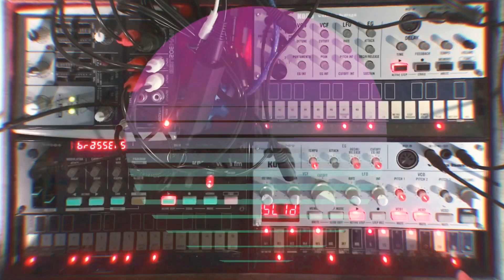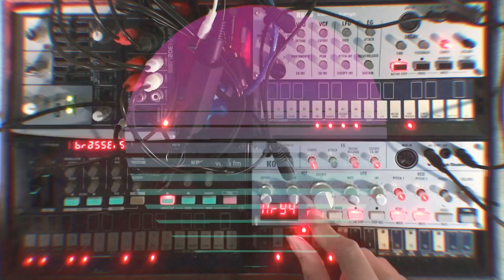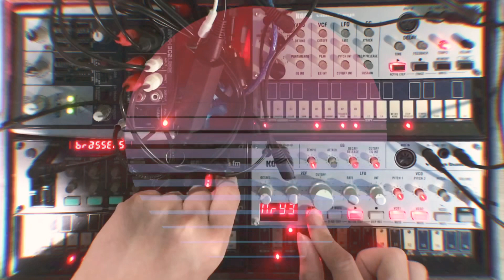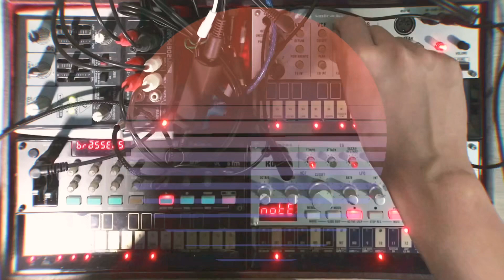Midnight volca jam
Can’t sleep so I played with my volcas... :D Sorry for the grounded sounds, I keep hitting the audio out cables. :)